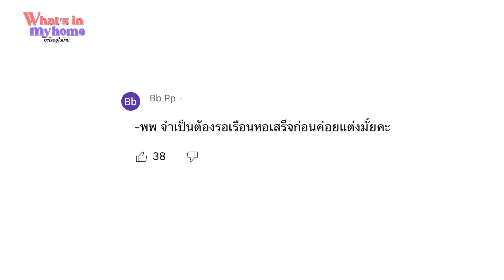[TEASER] Q&A EP. 300K Subs ตอบคำถามจากแฟนคลับกับคำถามสุด Exclusive !! ฉลอง 300,000 Subs ตามสัญญา...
[TEASER] Q&A EP. 300K Subs ตอบคำถามจากแฟนคลับกับคำถามสุด Exclusive !!